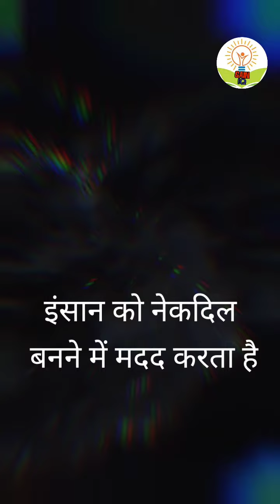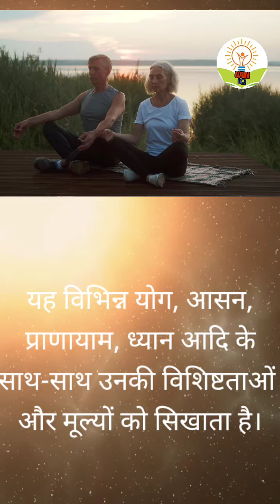🤗 garud puran ki 10 interesting facts